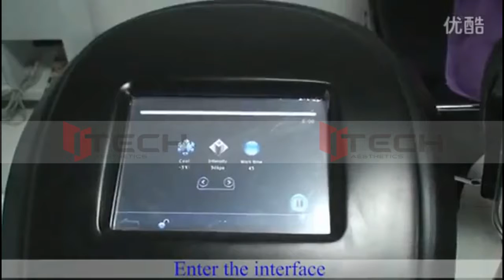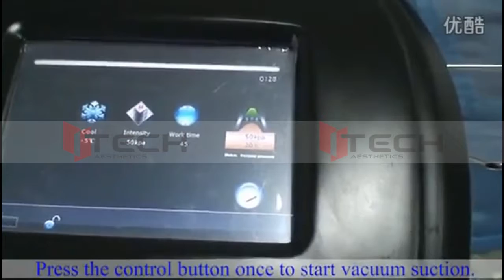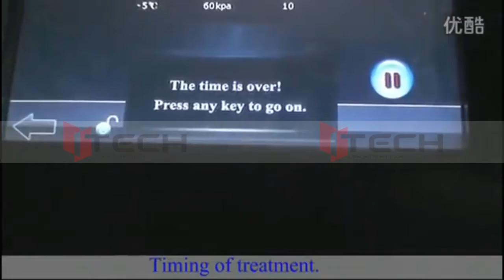Portable Cryolipolysis Freezefat Slimming Machine Fat Freeze Weight Loss CRYO6S